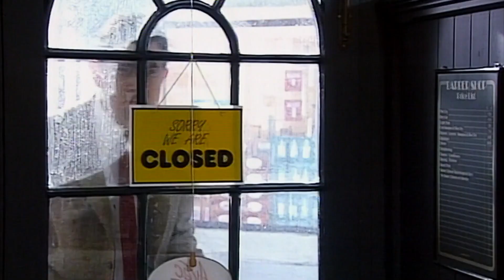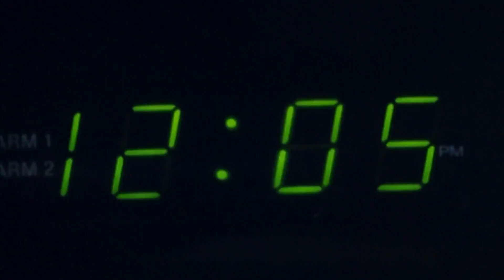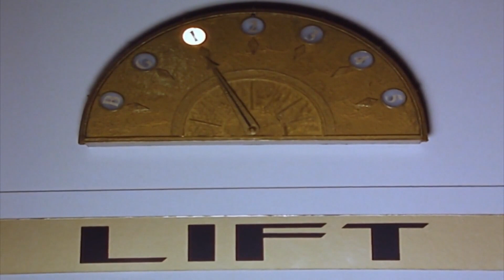Mr Bean se convierte en barbero | Clips divertidos de Mr Bean | Viva Mr Bean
¡Mr Bean es confundido accidentalmente con un barbero! ¿Te cortarías el pelo con Mr. Bean?